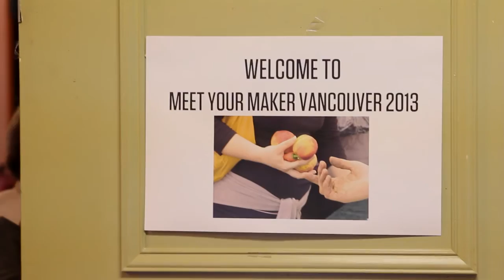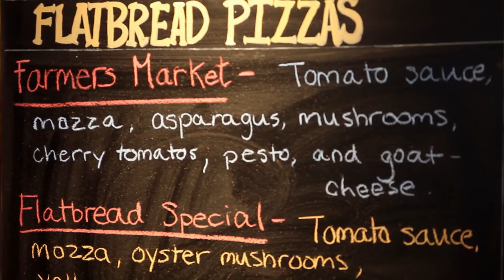Yummy Yards - Urban Farming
Yummy Yards is a multi-locational urban farm located in Vancouver's Westside and Richmond.  They are fueled by their passion for growing delicious, fresh vegetables in an ecologically, socially and economically sustainable way.